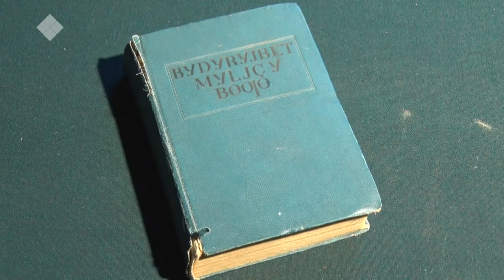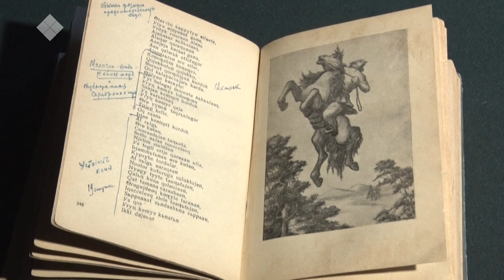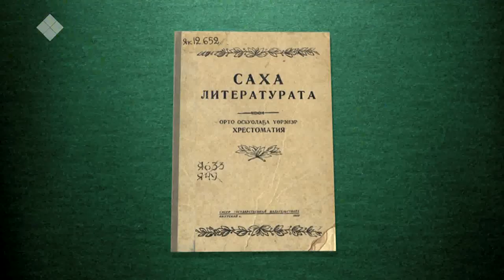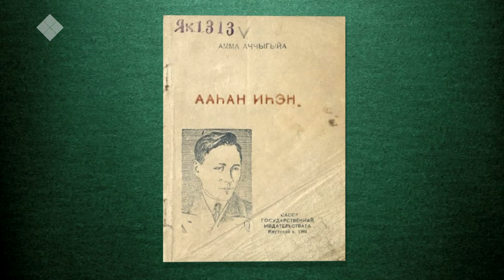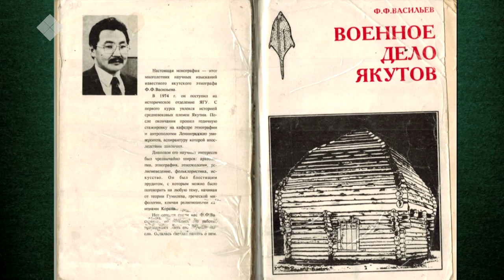САССР үтүөлээх учуутала Мария Васильевна Пухова. «Аал Луук Мас» (02.10.2019)